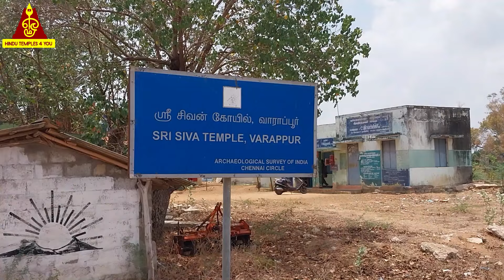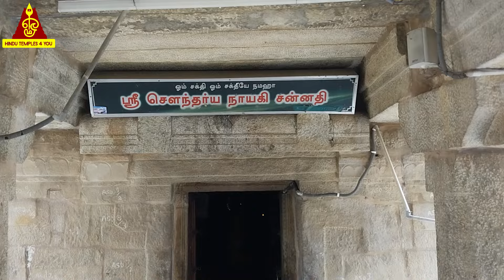கைகள் கட்டப்பட்ட ராகு கேது | அபூர்வ ராகு கேது பரிகார தலம் AgastiswararTemple Varappur Pudukottai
Agastiswara Temple is Shiva temple located at Varappur, Tamil Nadu ராகு கேது சேர்ந்து ஒரே வடிவில் இருக்கும் ஸ்தலம்
வாராப்பூர் அகத்தீசுவரர் கோவில்
Agastiswara Temple is Shiva temple located at Varappur, Pudukottai District, Tamil Nadu

In this temple, both Lord Rahu and Lord Ketu are seen in one statue as together, with their hands tied.  so that it is A very rare raghu ketu remedy place.  Sage Agathiya prayed to the Lord of this Stalam, Agatheeswarar, that whoever worships Agatheeswarar and Ambal Soundarya Naiyaki residing here, should not do any kind of hindrance to them from Raghu and Ketu.  As per the requested by Saint Agathiyar,   Lord Shiva has commanded Rahu and Ketu not to disturb the devotees who come here, they obey his order and they are with tied  hands.  Therefore, it is a powerful Rahu Ketu healing place for the devotees who come here to worship and get relief from Kalasarpa Dosha and Naga Dosha.

This is equivalent raghu ketu parihara stalam to Kalahasthi; if you are not able to go to Kalahasthi, you  can perform pariharam here.

Opening Hours : Morning 8am to 12 noon and evening 4pm to 6pm

How to reach:
It is about 20 km from Pudukottai and 12 km from Alangudi.
From Pudukottai, take the road to Karambakudi via Vadavalam for about 15 km, then take a left turn at the Sampathivudthi Nalroad and go for about 4 km to reach the temple.